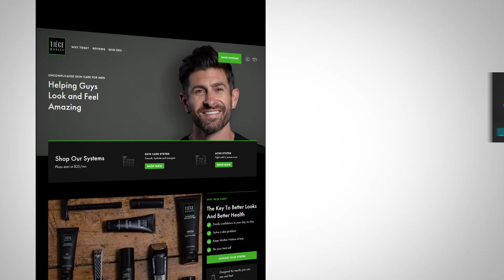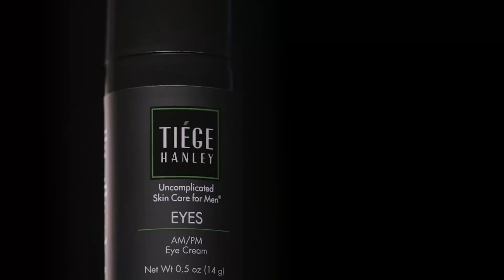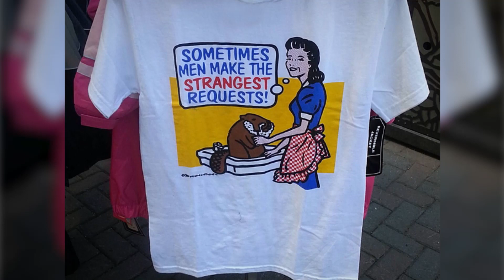10 Mistakes Older Guys Make Trying To Look Young | Mature Man Fashion Faux Pas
- Click here to check out Tiege Hanley's awesome skincare line and get a great discount on your first box!

Video Summary:
0:01 - Trying hard to look young
0:56 - Not giving up the baseball cap
1:31 - Not getting a quality haircut
2:02 - Treating your body like it's still 21
3:44 - Wearing your running shoes everywhere
4:19 - Wearing the wrong type of jeans
5:16 - Wearing graphic tee shirts
5:44 - Not knowing when to tuck in a shirt
6:22 - Not understanding what women are looking for
7:03 - Not upgrading your mindset

📫 Shipping Address

Antonio Centeno
USA

PRODUCTS

RECOMMENDED PRODUCTS